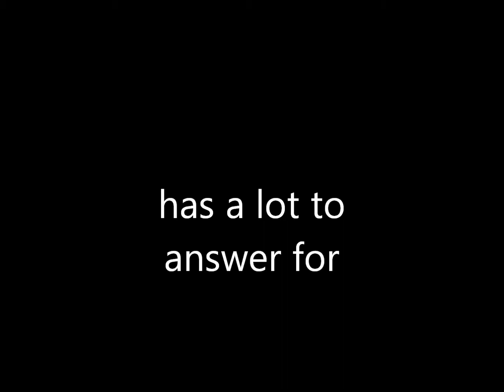boredom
Killing time with a time lapse app and a box of lego technic.